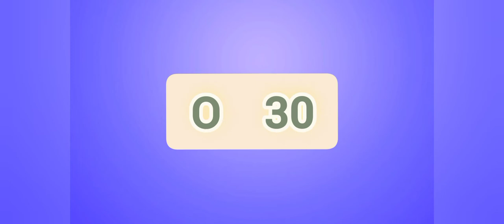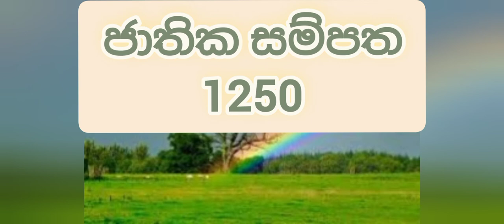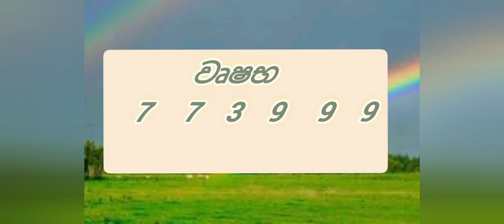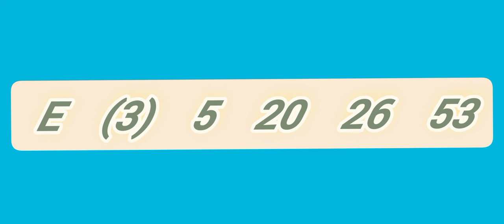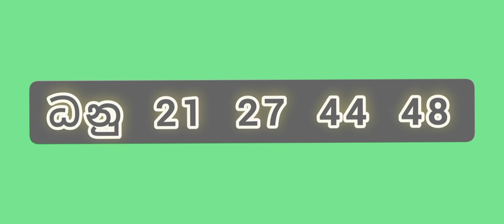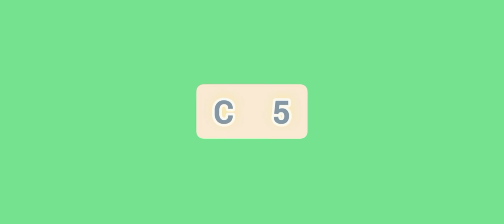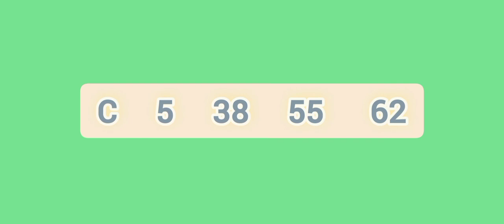Lottery Result |DLB and NLB ලොතරය් දිනුම් අංක 2022.05.29| Lottery Result Sri Lanka | lotharai dinum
mahajana samaptha
lagna wasanawa govisetha
sanwardana wasanawa
mega power
jathika sampatha
super ball
ada kotipathi
jayoda
supiri wasana
kotipathi kapruka

කෝටිපති කප්රුක
මහජන සම්පත
ලග්න වාසනාව
අද කෝටිපති
ජාතික සම්පත
සංවර්දන වාසනාව
ජයෝද
ගොවිසෙත
සුපිරි වාසනා සම්පත
මෙගා පවර්
 සසිරි